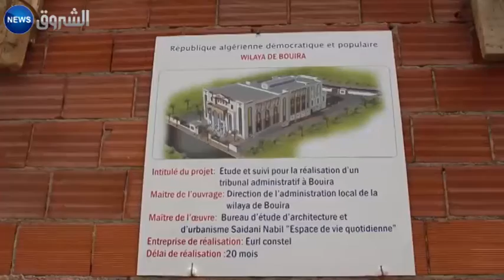لوح يشيد بالإجراءات الجديدة لعصرنة قطاع العدالة